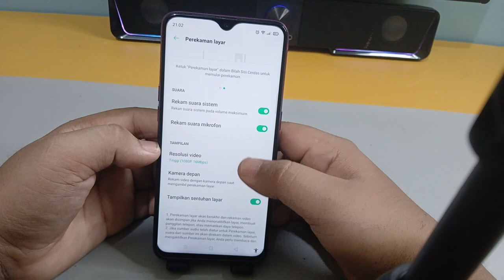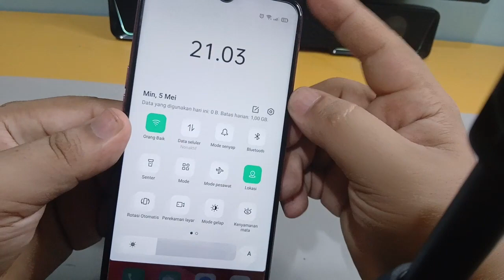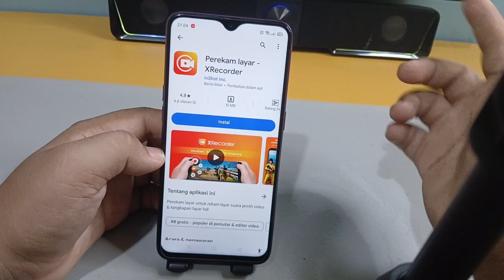Cara Merekam Layar Hp Oppo A5s,A3s